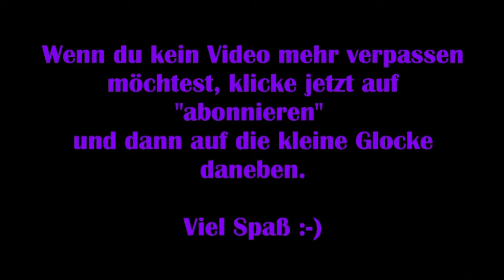Shadow of the Tomb Raider #14 – Der Weg zum Tempel [Let's Play]